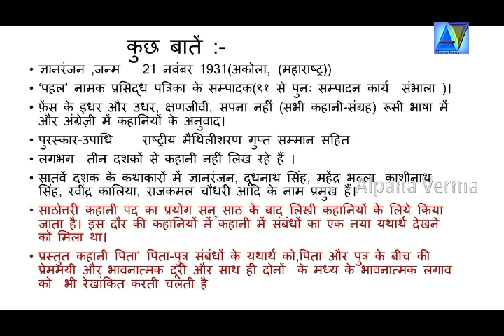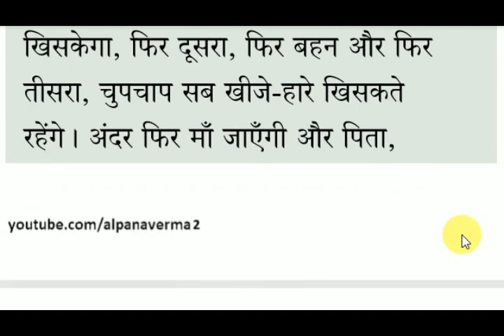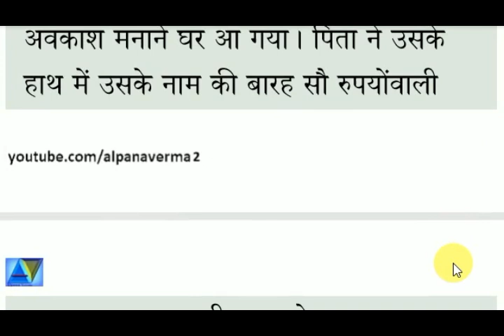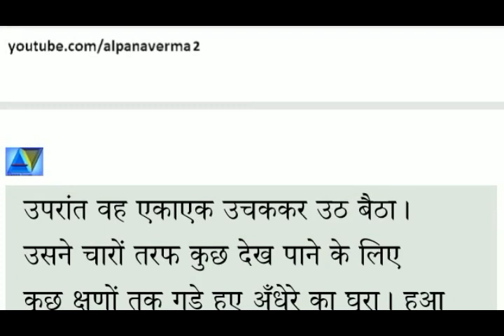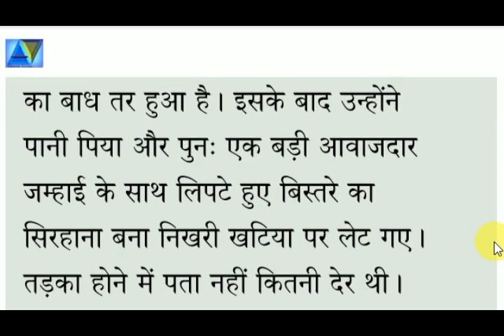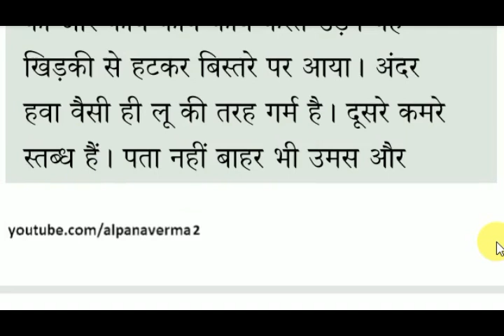पिता /लेखक ज्ञानरंजन / Hindi MA/UGC NET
पिता (कहानी )ज्ञानरंजन जी/Pita(the father)
story by Gyanranjan
ज्ञानरंजन जी की लिखी कहानियों की कुल संख्या 25 है।साठोत्तरी कहानी ,लेखक की प्रतिनिधि कहानियों में से एक है,इस कहानी में गर्मी बेचैनी के प्रतीक के रूप में उभरी है। यह कहानी पिता -विरोधी कहानी नहीं है क्योंकि इस में पारिवारिक नींव के रूप में रक्षक पिता की भूमिका का भी उल्लेख किया है .
पिता-पुत्र के सम्बन्धों में द्वंद्व की सृष्टि पुत्र द्वारा पिता के लिए सुविधाएँ जुटाने के प्रयासों के प्रति  पिता की उदासीनता और अरुचि से होती है और यहीं आकर कहानी की अंतर्वस्तु खुलती है ,दो पीढ़ियों के मध्य टकराव के साथ ही उन बीच  के भावनात्मक लगाव को काहनी साथ ले कर चलती है यही इस कहानी की बड़ी विशेषता है ।
Check the playlist for other chapters